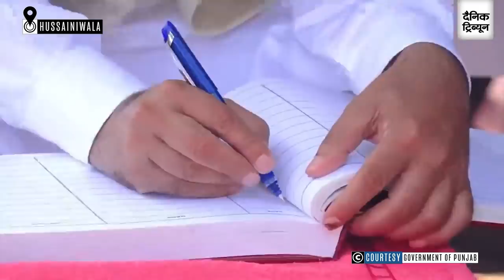Punjab CM Bhagwant Mann pays tribute to Bhagat Singh at Hussainiwala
Punjab Chief Minister Bhagwant Mann on Wednesday launched an anti-corruption helpline number that will allow people to upload videos of officials asking for a bribe or indulging in other malpractices.
Mann launched the number – 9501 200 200 - on the martyrdom day of Bhagat Singh, Rajguru and Sukhdev and called it "an anti-corruption action line".